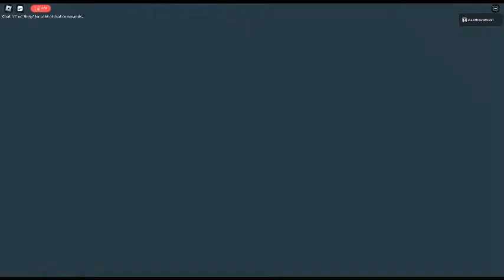stack's play's a game about nemesis ghost train.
wow its Halloween ride its spooky fun its scary in very creepy of haunted house.